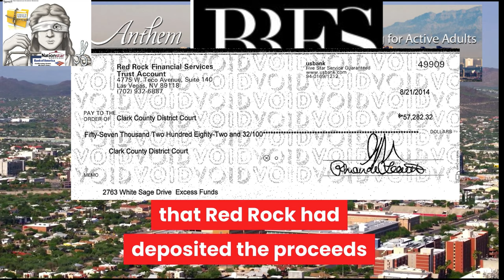Is justice blind or blinded by power or pals?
Two Nevada judges have turned a blind eye to all Nona Tobin's evidence of racketeering, conspiracy, and bank and notary fraud, enabling Plaintiffs Nationstar & Joel A. Stokes to steal Nona's $500,000 house without meeting ANY burden of proof.